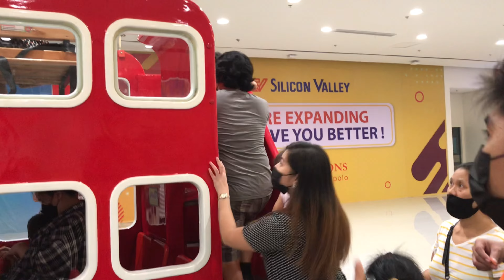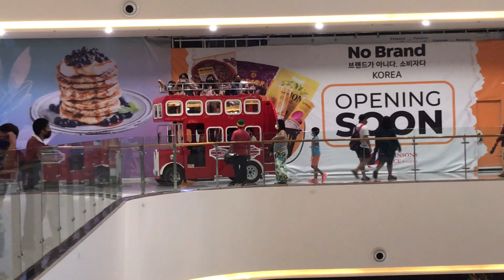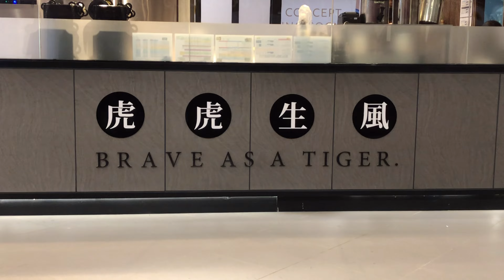Funday at Robinsons Place Antipolo